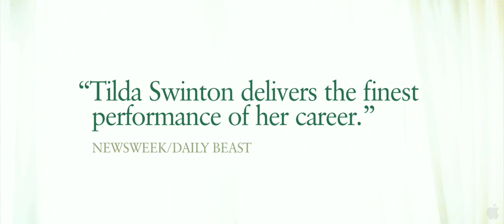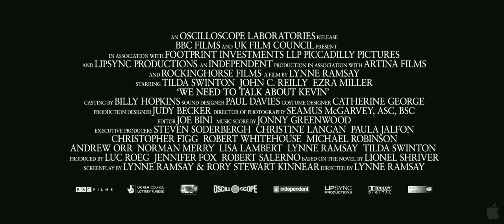Tenemos que hablar de Kevin